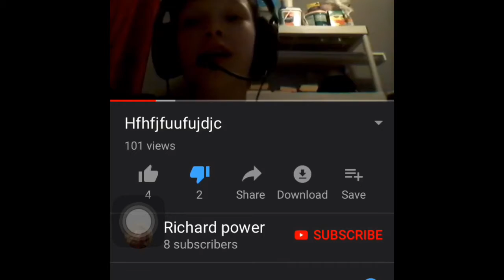My Movie 3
Richard power is a kid that has nothing to use so he desides to take my bike to keep.